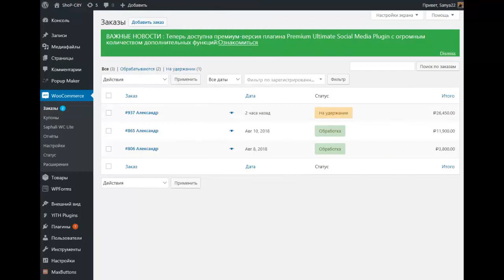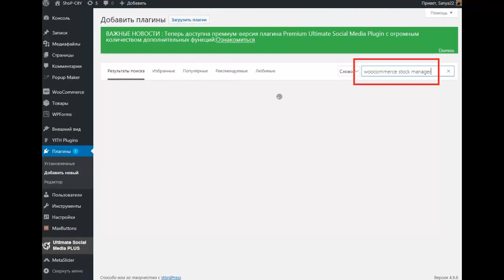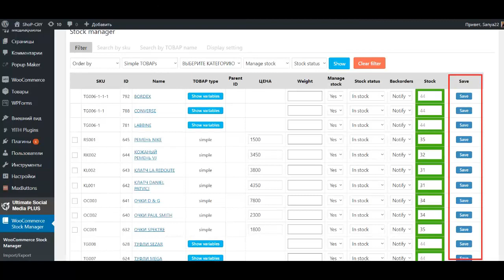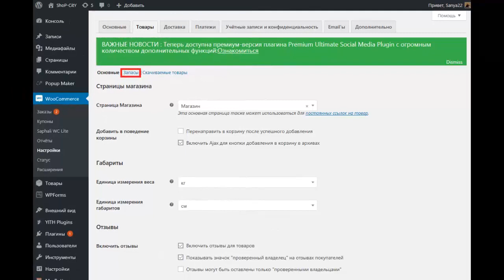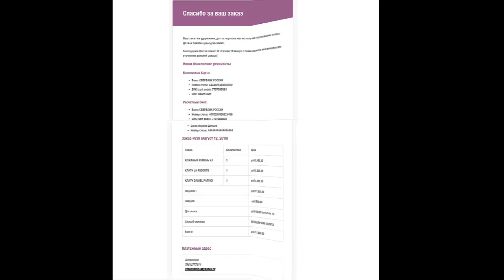Как создать интернет магазин с нуля самостоятельно Интернет магазин создать самостоятельно бесплатн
Из интенсива «Карманная Коммерция» Вы узнаете о том как создать интернет магазин с нуля самостоятельно. Если Вы ищете в интернете интернет магазин создать самостоятельно бесплатно, то данный интенсив подходит именно Вам. Также Вам стоит сюда заглянуть если Вы интересуетесь вопросом как создать интернет магазин с доменом. Я Вам покажу как наиболее эффективно интернет магазин создать сайт бесплатно самостоятельно, то есть Вы на самом деле закроете данный вопрос. Мы разберем на практике как создать свой интернет магазин бесплатно пошаговая. Вас просто мучает вопрос что же будет на интенсиве — ответ прост мы пошагово создаём интернет магазин. Вы давно хотели  создать интернет магазин с каталогом, но не знали как, то посмотрите это видео и я Вас научу. Вы давно ищите в поисковиках  создать интернет магазин с нуля пошаговая, то Вы находитесь в правильном месте. Ну что Вы готовы узнать о том как  создать интернет магазин с нуля пошаговая инструкция, то приступайте к прохождению интенсива и Вы закроете такую проблему, как
создать интернет магазин бесплатно россия.